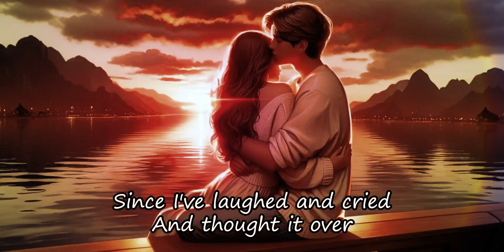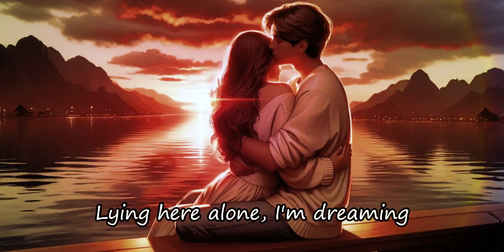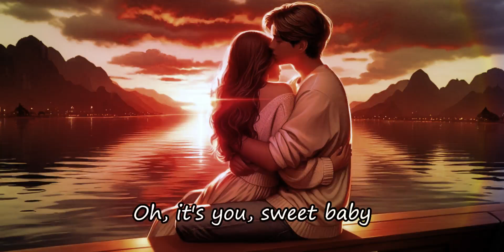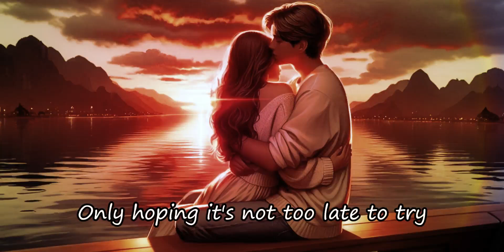Easy Listening Music 188 / Stanley Clarke - Sweet Baby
Easy Listening Music T188

Feel free to explore the playlist below for similar music or discover even more tunes.

Lyrics :

When I think about your loving
The Sunday evenings
The fun we use to share
Looking through the
Memories in my mind
Since I've laughed and cried
And thought it over
Now I realize
That it's never over
Only set aside

Oh, it's you, sweet baby
I will never be free
From your embrace, sweet baby
Only hoping it's not
Too late to try again
It's you, sweet baby
Ever always been captured
By your smile, sweet baby
I will always be right
There by your side

Lying here alone, I'm dreaming
My mind keeps wanderin
My thoughts are only you
Wandering through the
How could love so real
Have gone so empty
I just keep wondering why
Will I ever find the love
We shared together, you and I

Though we've had
Such a long hard road
To climb, sweet baby
Won't you try and believe
In what I say, sweet baby
I will always be
Right here by your side

[Instrumental Break]